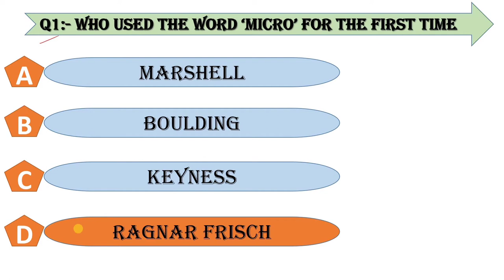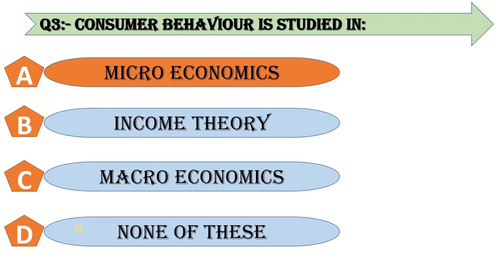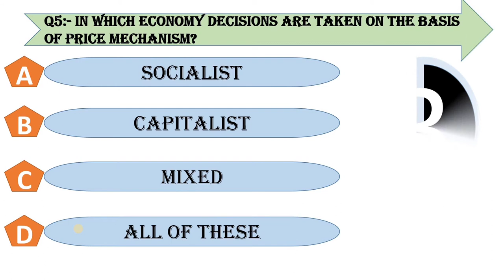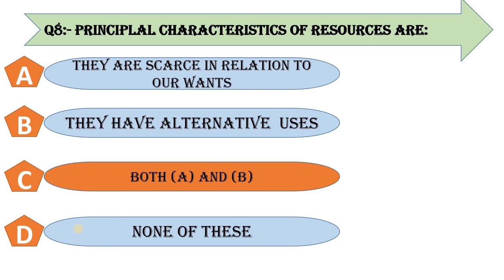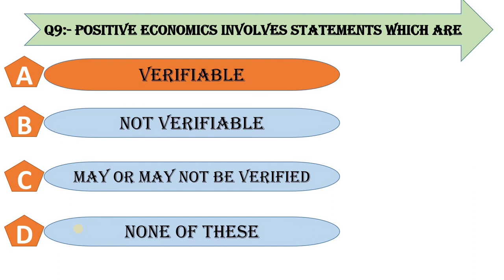MCQ/Class 11 microeconomics/Chapter 1/Economics and Economy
what is economics. what is economy. what is mircoeconomics. what is macroeconomics. what is scarcity. what is choice. what is positive and normative economics. what is positive economics. what is normative economics. difference between positive and normative economics. types of economy. simple and complex economy. simple economy. complex economy.

class 11
microeconomics
chapter 1
economics and economy
MCQ

By Sujata Parihar